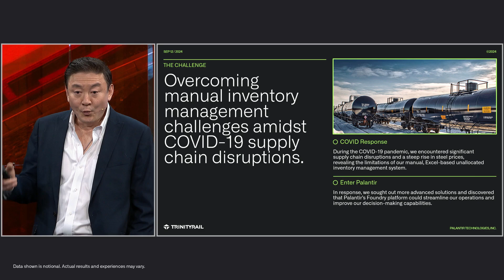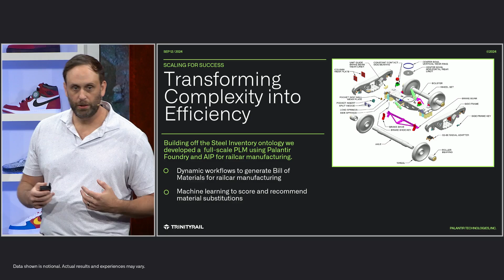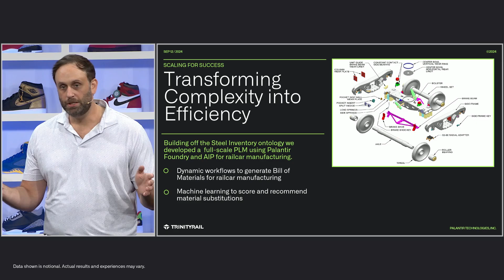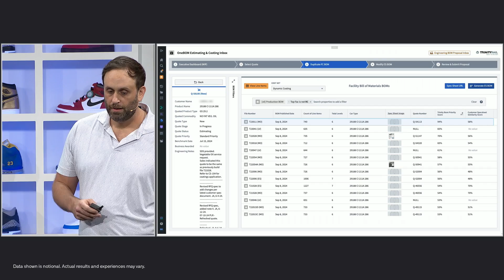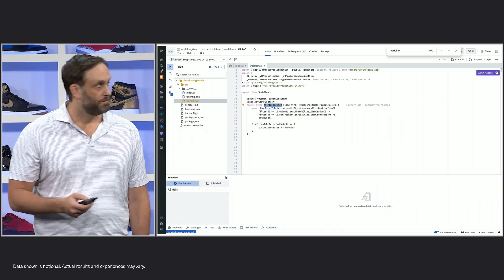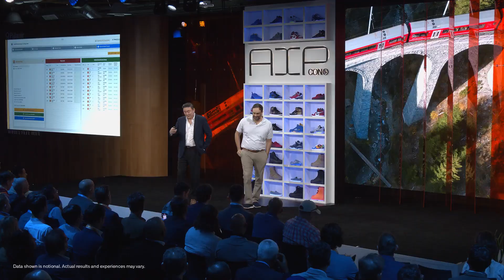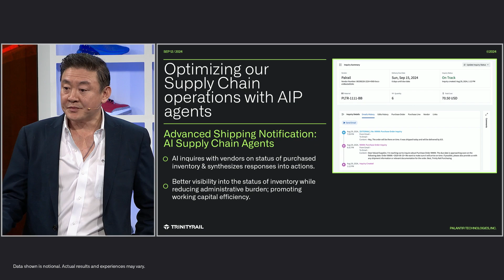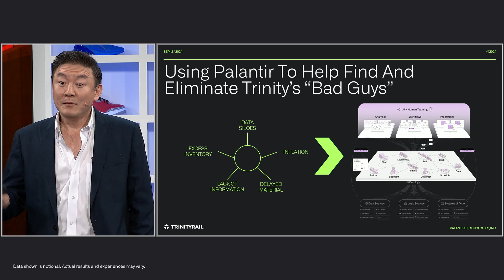Overcoming Challenges Amidst COVID-19 Supply Chain Disruptions | TrinityRail at AIPCon 5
Michael Shin, Chief Supply Chain Officer, and Stephen Ecker, Vice President of Data & Analytics, discuss how Palantir's Foundry platform streamlined TrinityRail's operations and improved decision-making capabilities amidst COVID-19 supply chain disruptions.